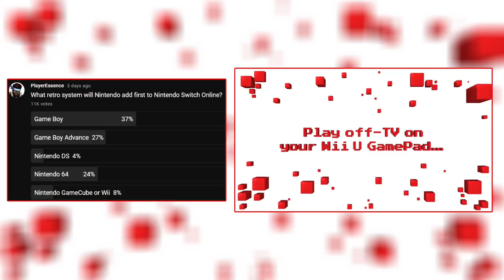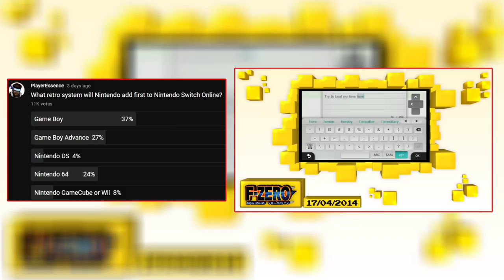Nintendo Switch Online Game Boy Advance Games Incoming? Or Something Else...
Nintendo Switch Online to get Game Boy Advance games soon? Let's discuss what could be happening and what you guys think is happening next!